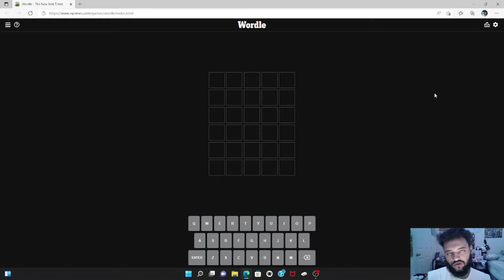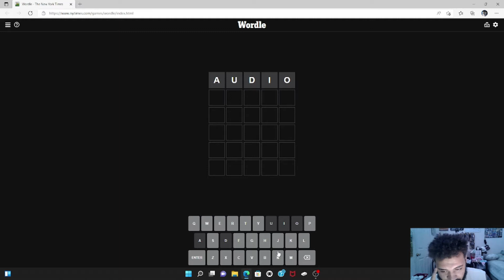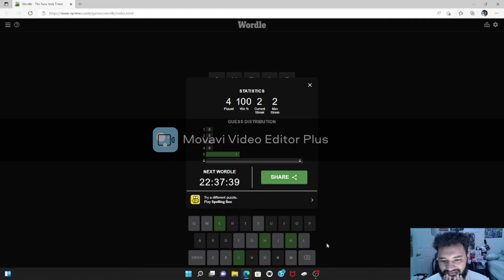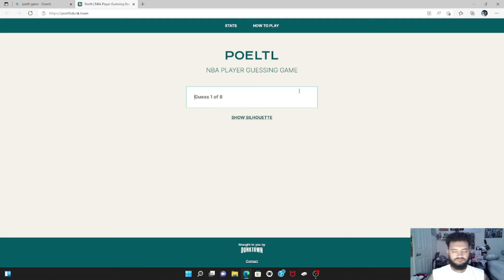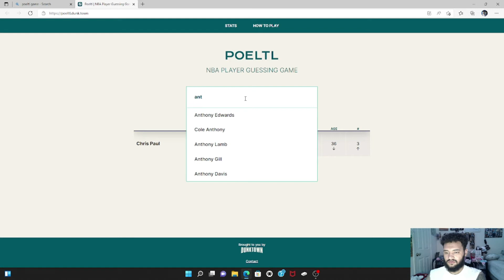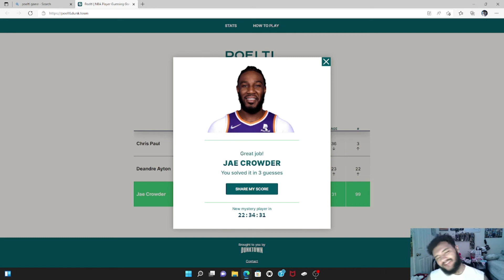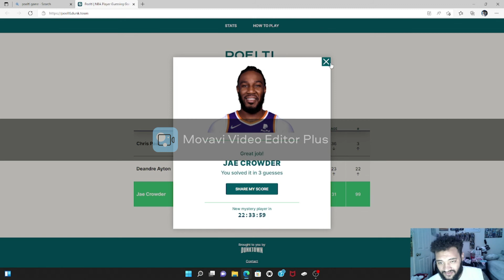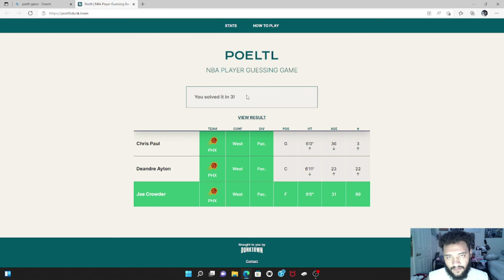Wordle King!!!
We are going to see how long the streak can go before we fail!!

Follow All Socials and Be Active!